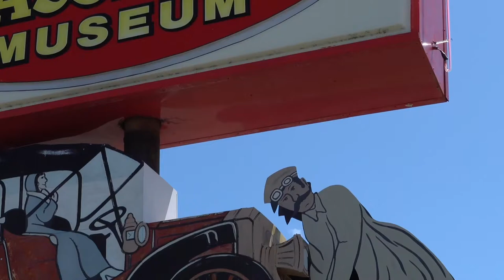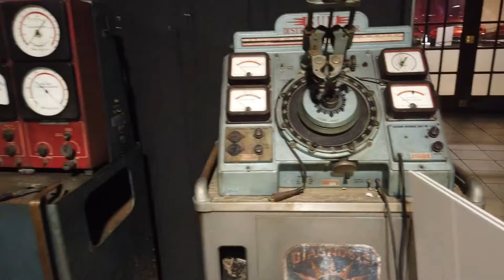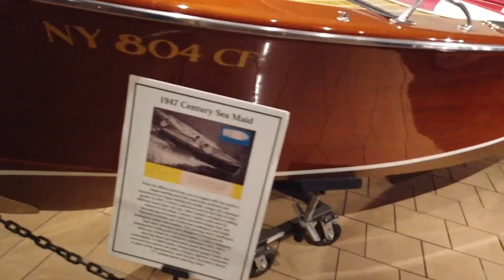Sarasota Classic Car Museum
Today we visit the Sarasota Classic Car Museum, which is located across the street from the Ringling Museum. This museum had very unique vehicles and was a great museum to visit. Located in Sarasota, Florida, this was among the many things you can do while in the area. More from our visit will be coming soon.